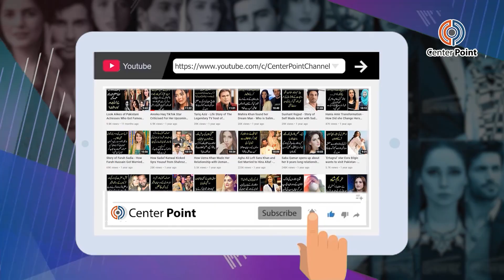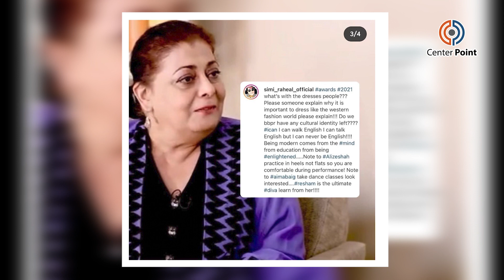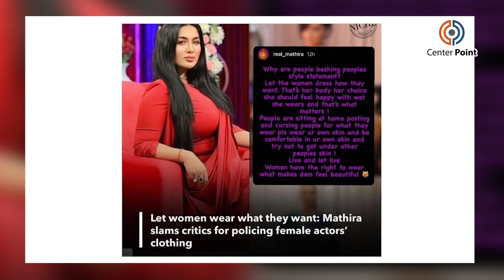Toba Toba - Is This Pakistan? | Hum Style Awards 2021 | Very Strong Public Reaction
Lately, Hum Style Awards 2021 have been under scrutiny as it has gained widespread notoriety among the masses and fellow peers alike who have slammed the participants over poor fashion choices and lack of originality.

As the fiasco gets blown out of proportion, the latest development is that BanHumStyleAwards has started trending on Twitter as the majority wants the award show to not go on-air.

The netizens are furious at the stars for promoting western culture under the name of fashion and Pakistani Twitter has been outpouring memes on celebrities' wardrobe choices at HSA 2021.